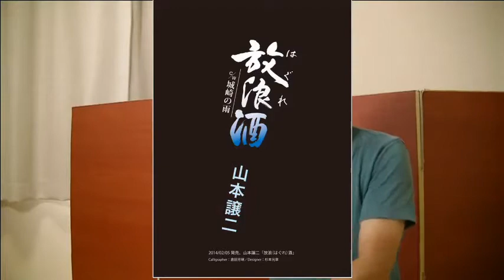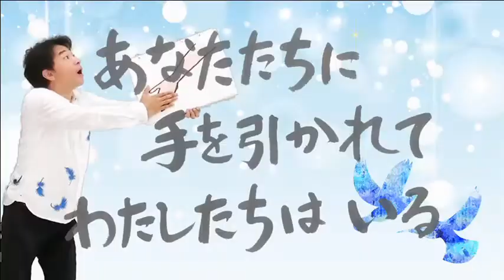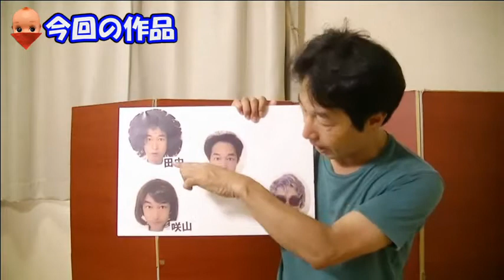【形状記憶シャツネタ第一弾『思い出』＆お知らせ】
2007年『サンキュー手塚ソロライブVOL.5』より形状記憶シャツ『思い出』というパントマイム作品とお知らせです。

書道家・倉田芳琳さん情報はこちら。

マグカル・バーチャル開放区の動画はこちら。